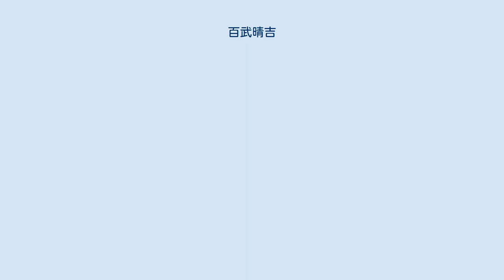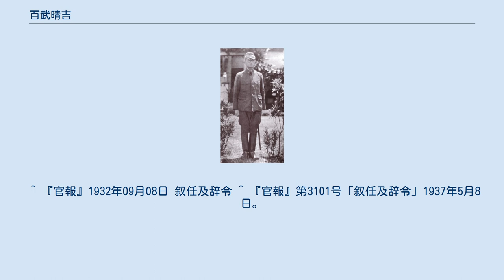百武晴吉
百武 晴吉（ひゃくたけ はるよし/せいきち/はるきち、1888年（明治21年）5月25日 - 1947年（昭和22年）3月10日）は、大正～昭和期の日本の陸軍軍人。
佐賀県出身。
 佐賀藩足軽・百武庭蔵の六男として生まれた。
兄の百武三郎（三男）と百武源吾（五男）はともに海軍大将。
 東京陸軍地方幼年学校、中央幼年学校を経て、1909年（明治42年）5月、陸軍士官学校（21期）を卒業。
同期に石原莞爾、飯村穣、樋口季一郎等がおり、留学生として蔣介石も在籍した。
教育総監部付勤務などを経て、1921年（大正10年）11月、陸軍大学校（33期）を卒業。
 1922年（大正11年）12月、参謀本部付勤務となり、参謀本部員に異動し、1924年（大正13年）8月、歩兵少佐に昇進。
大正末、参謀本部露西亜班員として勤務していた大尉時代、命により暗号研究を主催し、ポーランド参謀本部から招聘されたヤン・コワレフスキー大尉から暗号技術を学んでいる。
後、暗号技術研究の為、1925年（大正14年）12月から1927年（昭和2年）7月までポーランドへの留学も経験している（当時、ポーランドはドイツ・ロシアの2大陸軍国に挟まれ、兵力の充実ではなく、情報技術の発達で対抗していた）。
 1927年7月、参謀本部員（第3部暗号班長）に就任し、1928年（昭和3年）8月、歩兵中佐に進級。
1931年（昭和6年）8月、関東軍司令部付としてハルピン特務機関長に着任。
1932年（昭和7年）8月、歩兵大佐に昇進し陸軍通信学校付となる。
1933年（昭和8年）2月、参謀本部課長に就任し、1935年（昭和10年）3月、朝鮮駐剳の第20師団隷下歩兵第78連隊長に転じた。
1936年（昭和11年）3月、第5師団司令部付となり、翌月、広島陸軍幼年学校長に就任。
1937年（昭和12年）3月、陸軍少将に進級し、同年8月、通信学校長となる。
1939年（昭和14年）3月、独立混成第4旅団長に転じ日中戦争に出征。
同年8月、陸軍中将に進んだ。
後、第18師団長（1940年（昭和15年）2月10日～1941年（昭和16年）4月10日）。
1941年4月、通信兵監に発令され太平洋戦争を迎えた。
 1942年（昭和17年）5月18日、風雲急を告げるガダルカナル島奪回を目指す戦略兵団第17軍司令官に補され、ソロモン諸島方面と東部ニューギニアの攻略を担当。
百武司令官は当初東部ニューギニアの偵察を旗下の南海支隊に命じたが、大本営参謀辻政信中佐が参謀統帥を行い、強引に攻撃作戦を発起させたと言われている。
 同年11月9日、東部ニューギニア方面を担当する第18軍（軍司令官安達二十三中将）と上部組織である第8方面軍（方面軍司令官今村均大将）が新設され、第17軍はソロモン方面のみの担当となった。
その後、1944年（昭和19年）12月に脳出血により倒れたため、翌1945年（昭和20年）4月、第8方面軍司令部付となり終戦を迎えた。
1946年（昭和21年）2月に復員。
 帰国後、ガタルカナルの回想録である「戦い終わる」の執筆に取り組んだが、持病が悪化、未完となる。
 ^ 防衛庁防衛研修所戦史室 『戦史叢書 南太平洋陸軍作戦(5)―アイタペ・プリアカ・ラバウル―』（朝雲新聞社、1975年）、241頁。
 ^ 『官報』1910年02月23日 叙任及辞令 ^ 『官報』第216号「叙任及辞令」1913年4月22日。
 ^ 『官報』1918年05月21日 叙任及辞令 ^ 『官報』第3301号「叙任及辞令」1923年8月1日。
 ^ 『官報』1932年09月08日 叙任及辞令 ^ 『官報』第3101号「叙任及辞令」1937年5月8日。